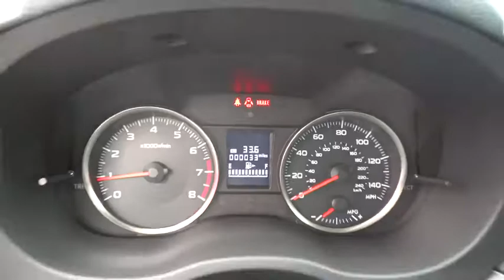2017 Subaru Crosstrek Reno, Sparks, Lake Tahoe, Mammoth, Northern Nevada S17705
2017 Subaru Crosstrek